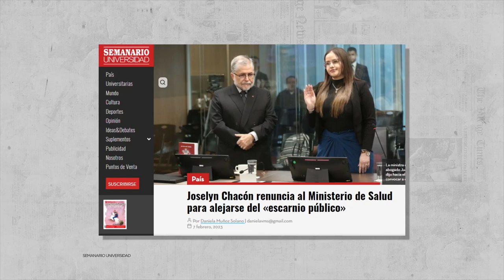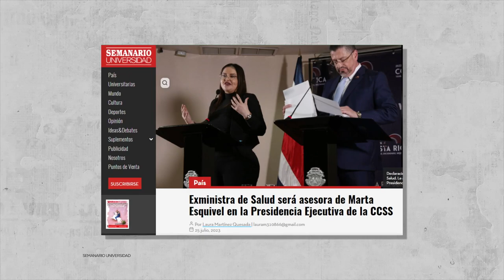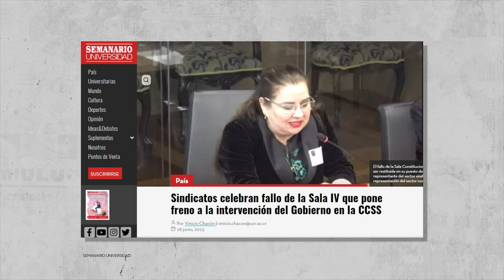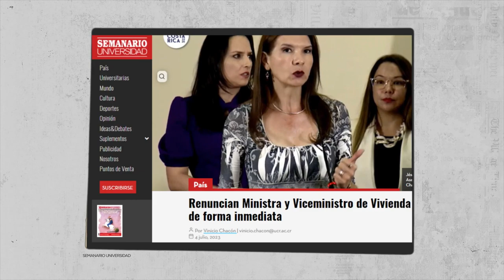en3minutos: Inestabilidad en el gabinete presencial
-Costa Rica en juego-

En3Minutos hablamos de inestabilidad en el gabinete presidencial y las bajas en ministerios, viceministerios y presidencias ejecutivas durante los 15 meses de este gobierno.